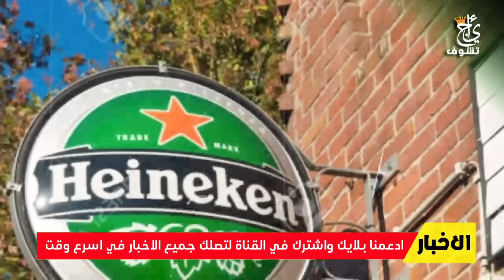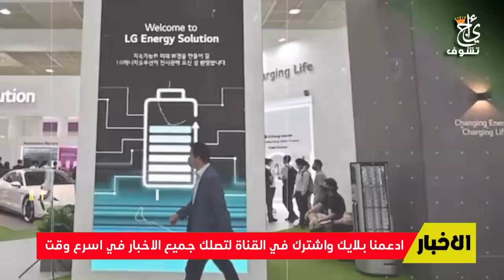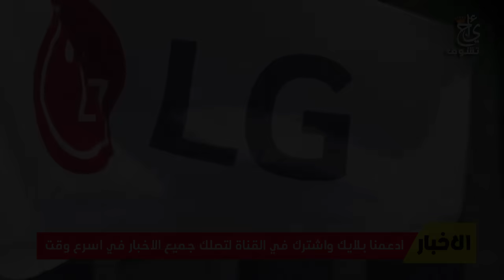المغرب لا يرحم .. المغرب يطرد شركة عالمية اوروبية من البلاد فوراً .. والسبب لا يصدق